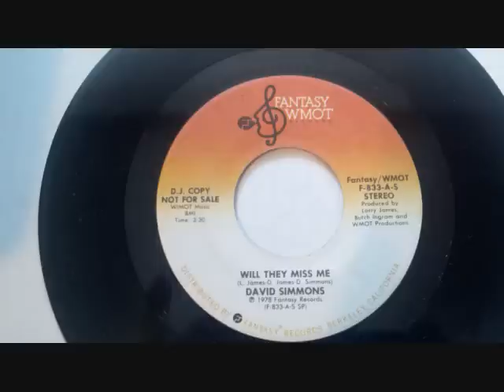Will they miss me - David Simmons.wmv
nice disco cut from Philly's David Simmons

I claim no ownership of this material - entertainment only